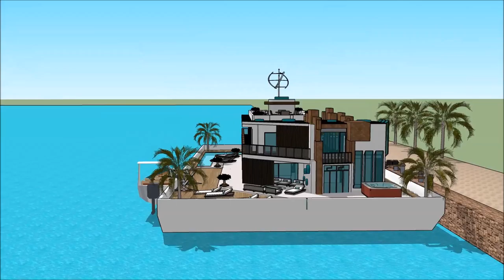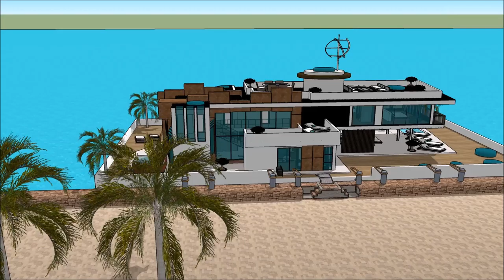International Yachting INDIA INTERNATIONAL BOAT SHOW 2018 Luxury Yacht and Houseboat Charter Fleet y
The houseboatzania launching an innovative high-end luxury yacht houseboat home design potentially as a display of exhibition of the International Yachting INDIA INTERNATIONAL BOAT SHOW 2018 Luxury Yacht and Houseboat Charter Fleet y.

The collection of the Houseboatzania concept of International Yachting INDIA INTERNATIONAL BOAT SHOW 2018 Luxury Yacht and Houseboat Charter Fleet y consists of high luxury and architectural art pieces in minimalism combined with living on the waterfront of the harbour of

The houseboat yacht design has the basis to sustain living with high standards and contemporary structural design at International Yachting INDIA INTERNATIONAL BOAT SHOW 2018 Luxury Yacht and Houseboat Charter Fleet y with numerous of prospects for excessive living and celebrating the desire of life worldwide: